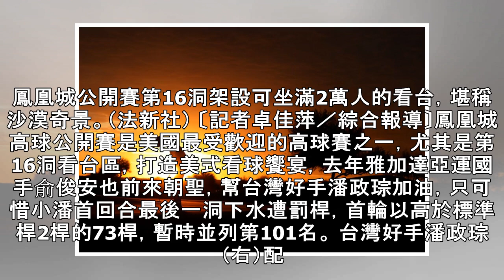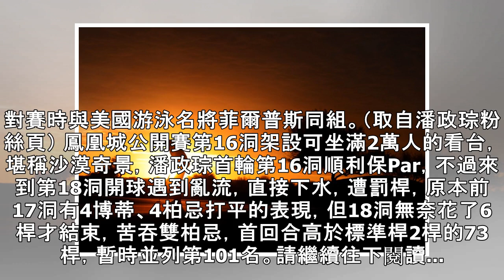高球》最狂高球賽來襲 亞運國手來朝聖、幫小潘加油 - 自由體育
鳳凰城公開賽第16洞架設可坐滿2萬人的看台，堪稱沙漠奇景。（法新社） 〔記者卓佳萍／綜合報導〕鳳凰城高球公開賽是美國最受歡迎的高球賽之一，尤其是第16洞看台區，打造美式看球饗宴，去年雅加達亞運國手俞俊安也前來朝聖，幫台灣好手潘政琮加油，只可惜小潘首回合最後一洞下水遭罰桿，首輪以高於標準桿2桿的73桿，暫時並列第101名。 台灣好手潘政琮（右）配對賽時與美國游泳名將菲爾普斯同組。（取自潘政琮粉絲頁） 鳳凰城公開賽第16洞架設可坐滿2萬人的看台，堪稱沙漠奇景，潘政琮首輪第16洞順利保Par，不過來到第18洞開球遇到亂流，直接下水，遭罰桿，原本前17洞有4博蒂、4柏忌打平的表現，但18洞無奈花了6桿...